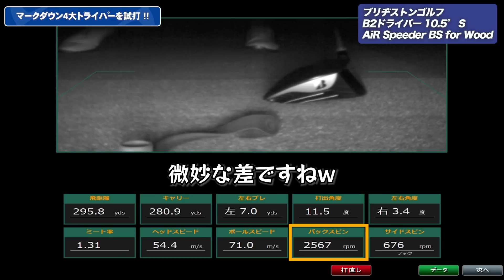お得になった4モデルのドライバーを試打して優勝を決めました！【ステルス/ローグST MAX/B2/LTDx】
マークダウン（旧年モデルで価格がお買い得）した人気メーカーのドライバー4機種をアマチュアゴルファーとインストラクターがそれぞれを試打しておすすめの1本を決定させます！

0:00 OP
1:19 初代ステルス
2:44 ローグST MAX
3:50 ブリヂストンB2
5:19 コブラLTDx
6:51 ED

試打したクラブ情報：
テーラーメイド ステルス

インストラクター：
▶︎よっしー先生（吉川先生）
つるやゴルフ認定インストラクター